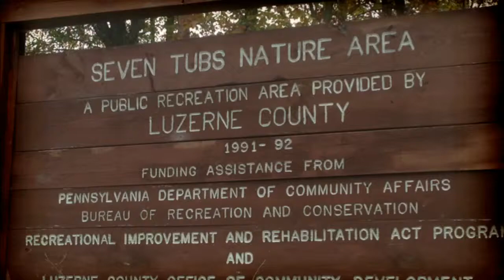Seven Tubs, Luzerne Co., PA